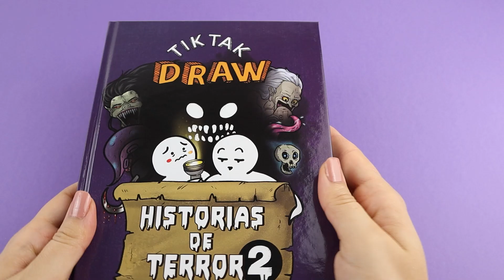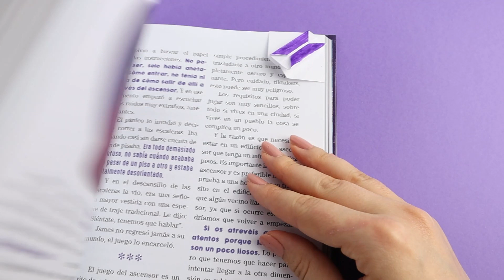Cómo hacer un separador (marcapáginas) de BTS | DIY Ideas para ARMY Manualidades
En este vídeo veremos cómo con un papel de 6x6 cm (o 8x8 cm) podemos hacer un separador o marcapáginas con el logo de BTS. Es una manualidad fácil que puedes seguir paso a paso. A mayores necesitarás un rotulador o plumón si quieres añadir color, tijeras y pegamento.

Ideas para ARMY, manualidades para ARMY, manualidades con papel
Tutorial fácil paso a paso

BTS logo paper bookmark tutorial
Designed by Li Kim Goh (01/2021)

manualidades para army, como hacer un separador de BTS,
DIY, Separador de libros del icono de army,